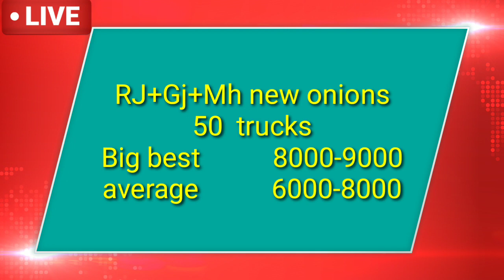बेंग्लोर येथील यशवंतपुरा मार्केट चे कांदा बाजार भाव दि. 21/12/2019